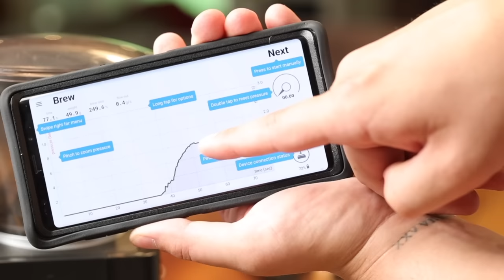FLAIR 58 AND MANUAL ESPRESSO: Is This My New Daily Driver?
In this video, I go over manual espresso in general and dive into making espresso with the Flair 58. I wouldn't call it a review, but I do go over the features of it as well as some of my thoughts!

If you have any comments to add, please do so below! I'm new to the world of manual espresso, but I dove in quickly and deeply. Very excited about the promising future with this machine!
(Also, the patent was 1884. Apologies to Moriondo)
(Clarification on screen statement- the openings on the flair 58 screen is about 4.25cm. On my other 58mm machines, the screen spans right at 5cm)
(Last thing- The blooming will occur only if you loosen the portafilter. The water is locked in the chamber once the portafilter is locked in, so just loosen it a bit, water will fill the head space, and blooming will begin.)

Time Cues:
0:00- Introduction
1:51- Brief History of Espresso
4:00- Fellini Move
5:35- Puck Deterioration
7:29- Flair 58
14:00- SE Profiler
15:41- Pulling a Shot
21:23- Conclusion